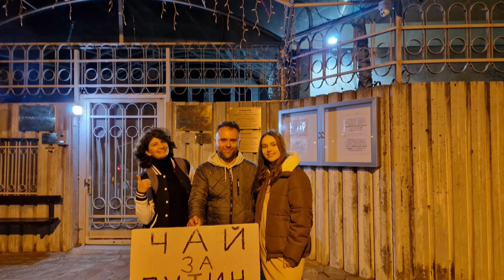Д.Луговска, Д.Дачев в "ДЕНЯТ с В.Дремджиев", 27.2.2023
Д.Луговска, Д.Дачев. Дария: Аз съм украинка, родена в Запорожие, но съм прекарала вече половината си живот в България и това ме кара да се чувствам по равно принадлежаща към двата народа. Изминалата година от началото на войната ме кара да изпитвам смес от дълг и вина. Вина за това, че не посрещам наравно с украинците руската жестокост и дълг, който ме провокира да помагам с всичко, с което мога, на съгражданите си в нужда. Димитър: Това е историята на едно селфи, която е изключително маловажна, но знакова за обществото ни и представлява спонтанен лакмус за това доколко защитени са правата ни като български и европейски граждани.